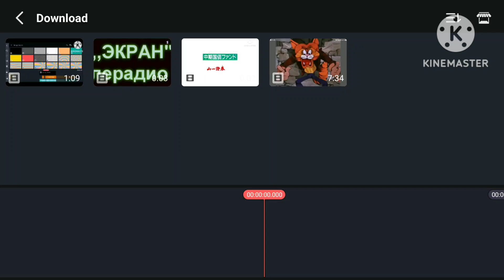yamaichi secuiries logo kinemaster speedrun @фикисквиски remake version (9869-9708)